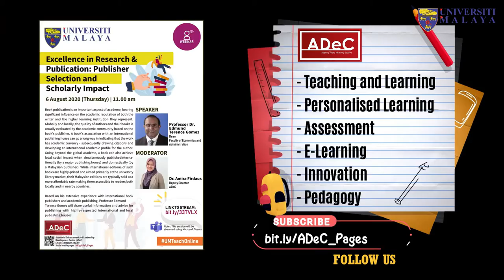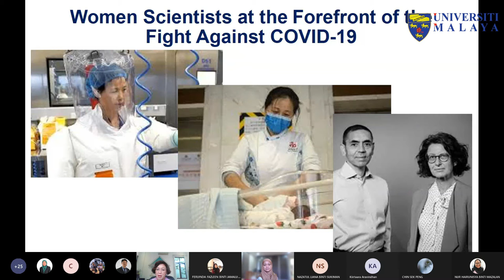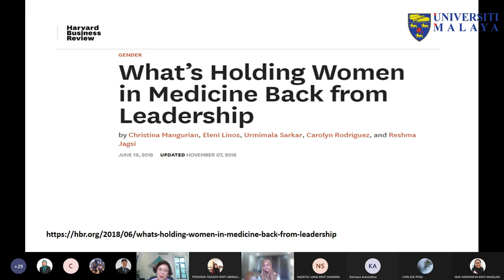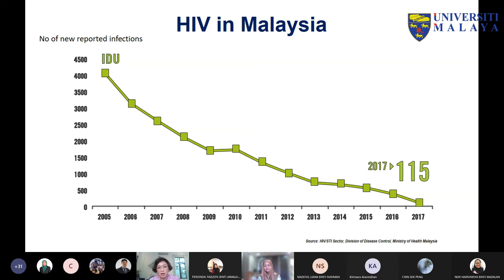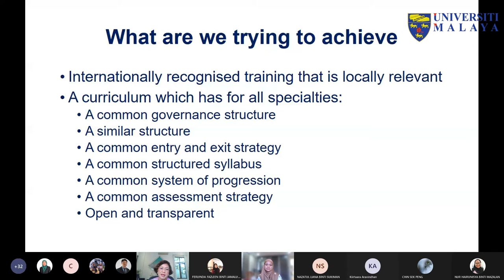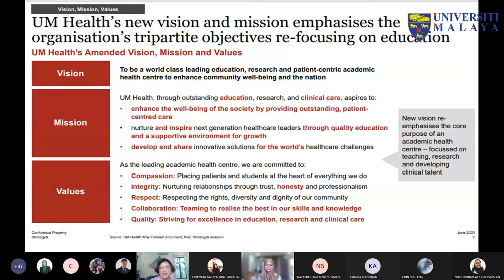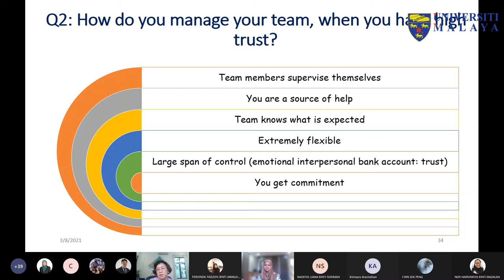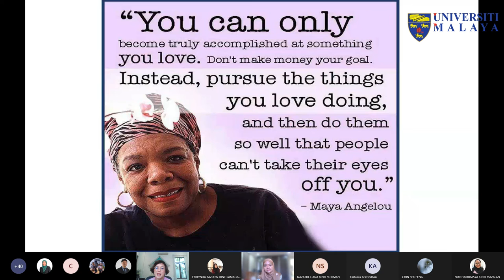UM STAR SERIES: WOMEN & LEADERSHIP IN ACAD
UM STAR SERIES: WOMEN & LEADERSHIP IN ACADEMIA

Dato' Prof. Dr. Adeeba Kamarulzaman (President of International AIDS society & former Dean of Faculty of Medicine,
Universiti Malaya

Dr. Nur Azah Hamzaid,
Head of Research and Development Unit,
ADeC UM

Women in leadership roles, particularly in the academic world, are figures worth sharing and learning from. In conjunction with International Women's Day, Prof Adeeba Kamarulzaman, the first female dean of Faculty of Medicine UM and one of the longest standing deans, will take us through her thoughts and walks of becoming a well-respected icon that has achieved all-round accomplishments. Prof Adeeba, who is a leading scientist in HIV/AIDS and has received multiple recognitions including the Tun Mahathir Science and the Merdeka Awards as well as an Honorary Doctor of Laws from her alma mater Monash University, is the perfect person to share her vision and winning formula of leadership development, including characteristics of women leadership. As a scientist who has also been featured in The Lancet and Science publications, Prof Adeeba is also the right person for us to learn from about research team management, specifically on empowerment and mentorship. We will also discuss why are women-led nations doing better with Covid-19? and Is there really a 'Glass-Ceiling?'

Terima Kasih.

TQ.